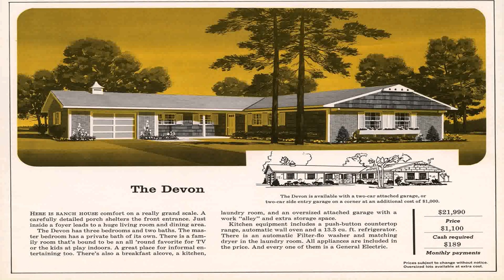House Floor Plans With Estimated Cost To Build (see description)